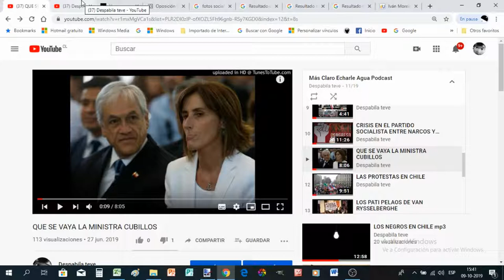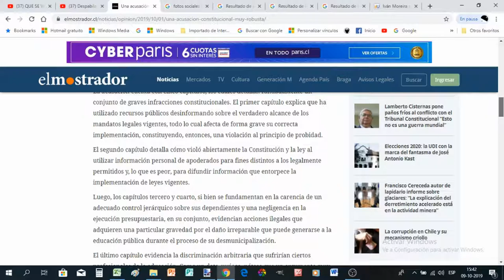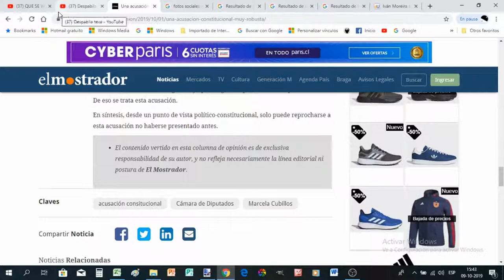LA MINISTRA Y ELPUEBLO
ANALIZAMOS QUE SIGNIFICA QUE LA MINISTRA CUBILLOS SE SALVARA,